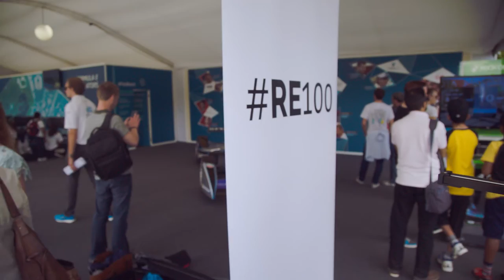Adam Elman, Marks & Spencer’s Head of Global Plan A Delivery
“One business alone isn’t big enough to make a difference, we have to work in collaboration, in coalition, like all things in sustainability. We want to get together, shout about it, hopefully inspire other businesses, share the lessons we have learnt along the way and show it can be done. These things aren’t as hard as they might seem.”

M&S is the first major retailer in the world to have carbon neutral operations and aims to achieve its 100% renewable power goal by 2020 as part of its ‘Plan A’ sustainability strategy.